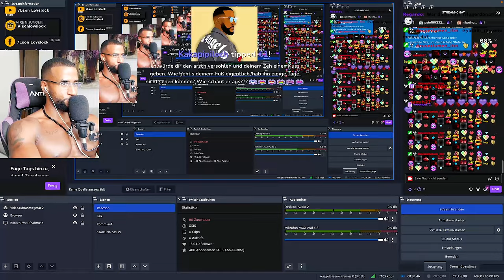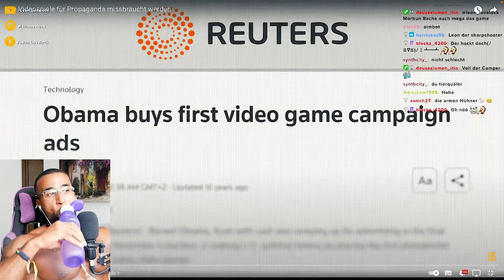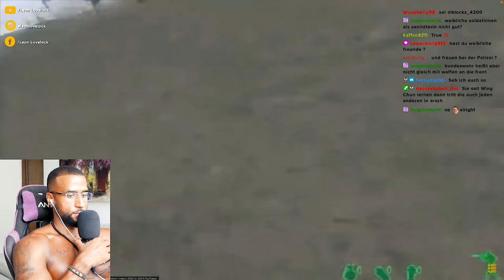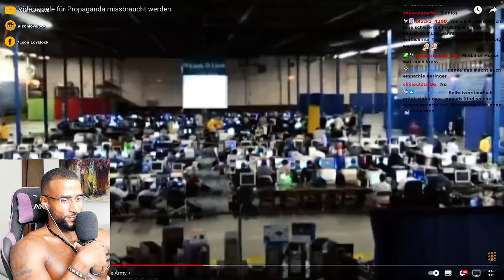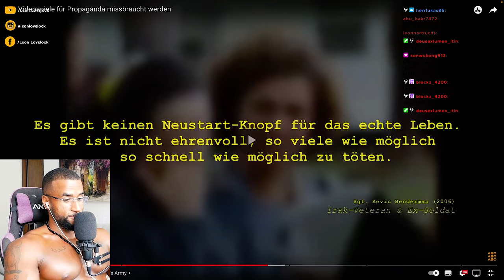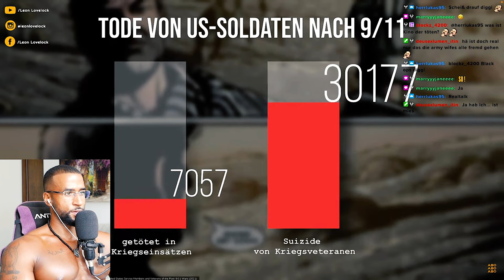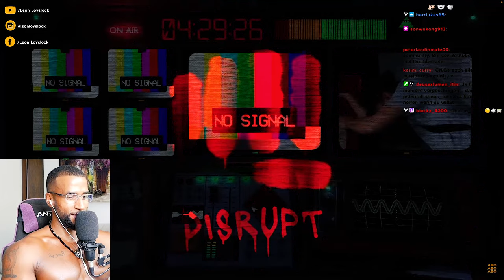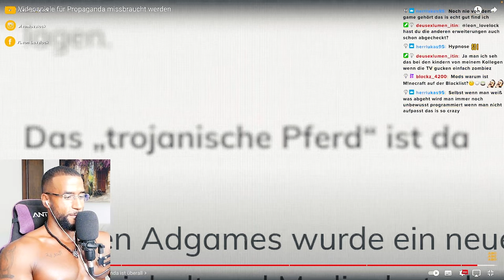WIE VIDEOSPIELE UNS PROGRAMMIEREN! 😱 [DOKU] REACTION - Leon Lovelock